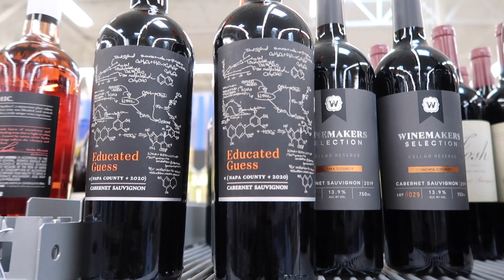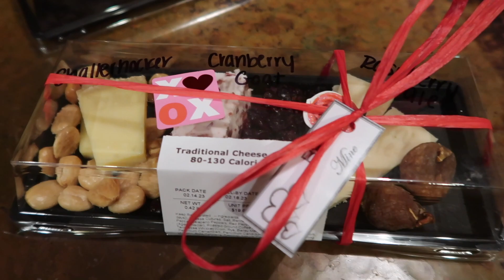Never Had a Love Like This Before